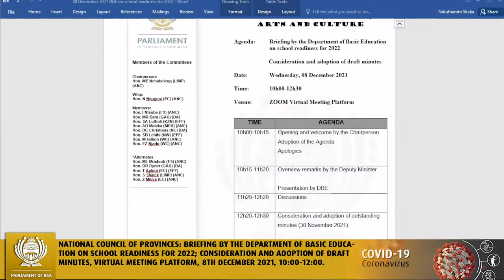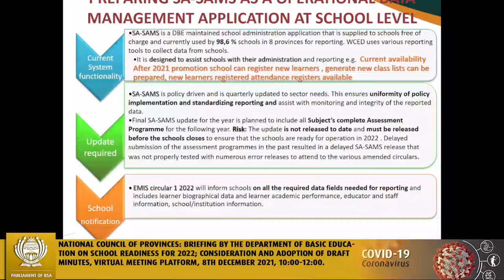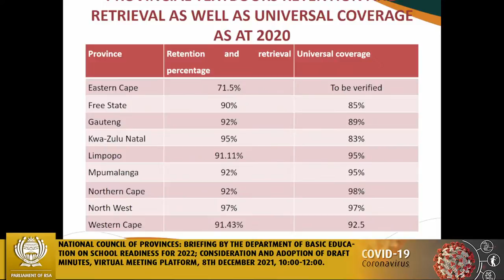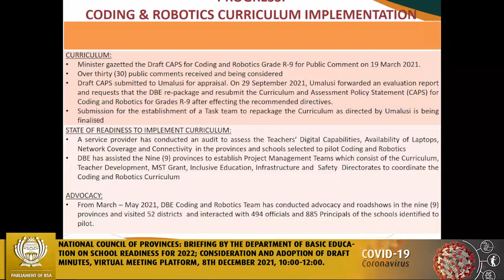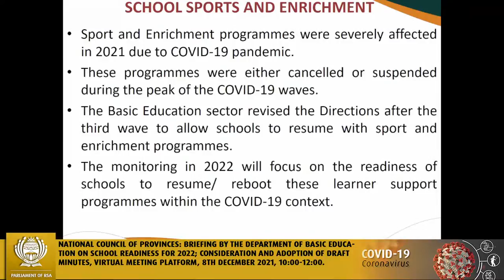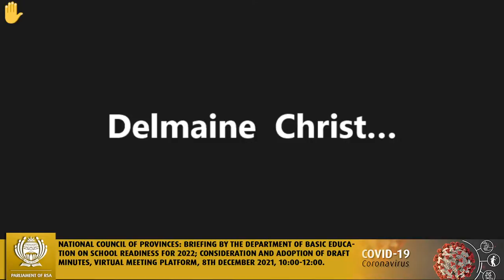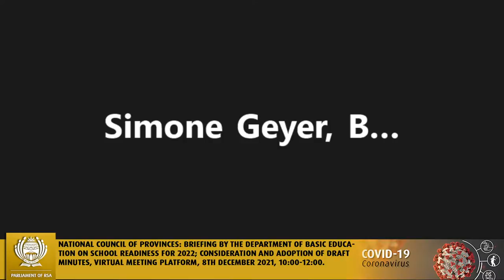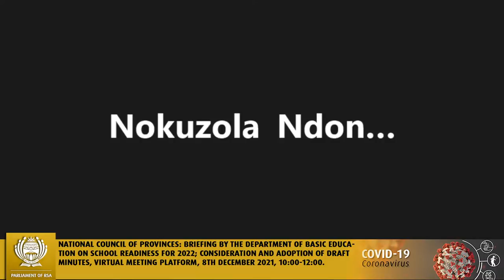Select Committee on Education and Technology, Sport, Arts and Culture, 8th December 2021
National Council of Provinces: Briefing by the Department of Basic Education on school readiness for 2022; Consideration and adoption of draft minutes, Virtual Meeting Platform, 8th December 2021, 10:00-12:00.